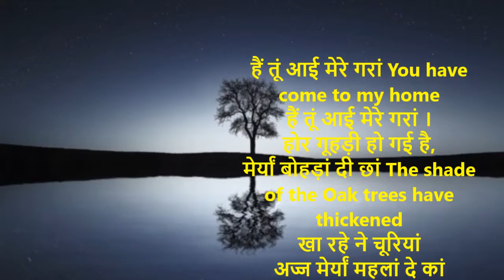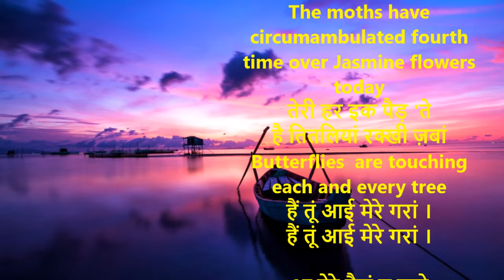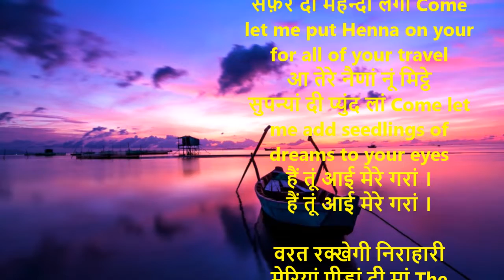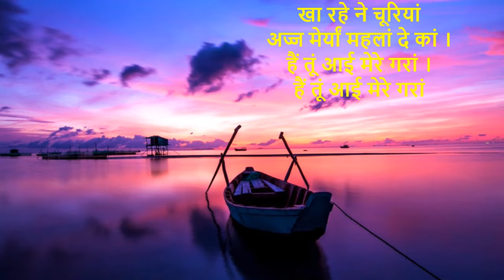Swagat | सवागत | Shiv Kumar Batalvi | Swagat With English Translation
सवागत
हैं तूं आई मेरे गरां You have come to my home
हैं तूं आई मेरे गरां ।
होर गूहड़ी हो गई है,
मेर्यां बोहड़ां दी छां The shade of the Oak trees have thickened
खा रहे ने चूरियां
अज्ज मेर्यां महलां दे कां Today the crow my home are eating sweet mixture of wheat and Sugar

आल्हना मेरे दिल च ख़ुशियां
पान दी कीती है हां Today the happiness has agreed to enter my heart
तेरे नां ते पै गए ने,
मेर्यां राहां दे नां My paths have been named after you

पौन दे होठां 'ते अज्ज है
महक ने पायी सरां The lips of wind are fragranced
टुरदा टुरदा रुक ग्या है
वेख के तैनूं समां Looking at you the time has become still

लै लई कलियां ने
भौरां नाल अज्ज चौथी है लां The moths have circumambulated fourth time over Jasmine flowers today
तेरी हर इक पैड़ 'ते
है तितलियां रक्खी ज़बां Butterflies  are touching each and every tree

आ तेरे पैरां च पुग्गे
सफ़र दी महन्दी लगां Come let me put Henna on your for all of your travel
आ तेरे नैणां नूं मिट्ठे
सुपन्यां दी प्युंद लां Come let me add seedlings of dreams to your eyes

वरत रक्खेगी निराहारी
मेरियां पीड़ां दी मां The mother of pain will fast in your welcome
आउणगे ख़ुशियां दे ख़त
अज्ज मेर्यां गीतां दे नां Today my songs will receive letters of happiness

मेर्यां बोहड़ां दी छां ।
अज्ज मेर्यां महलां दे कां ।